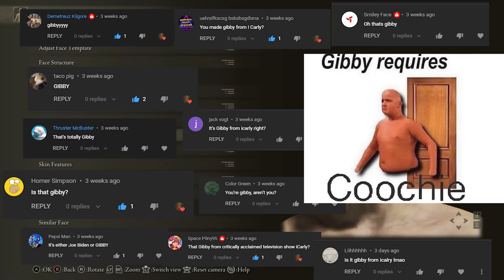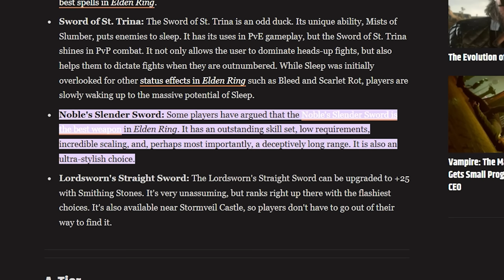Can You Beat Elden Ring Only Using Weapon Skills? (Ashes Of War)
Literally impossible. Hardest Elden Ring challenge ever. Can't be done. Never ever.